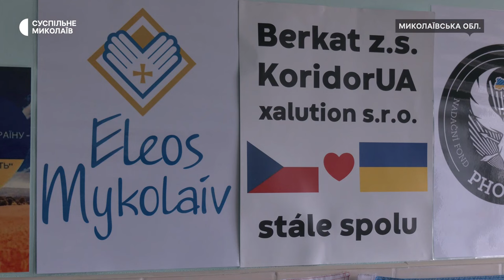На Миколаївщині запрацював дитячий центр творчості "Сильні духом"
В одному з сіл на Миколаївщині, де російська авіація зруйнувала школу та пошкодила дитячий садок, відкрився центр творчості "Сильні духом". Це місце, де діти можуть займатися творчістю та спортом, а також мовними тренінгами безплатно.